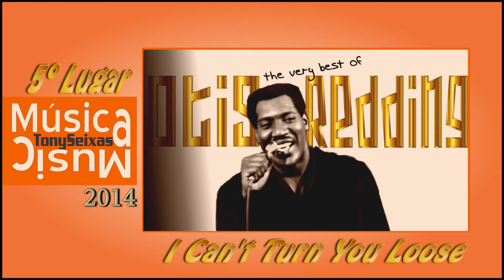2014_Top 10 Mais Tocadas no Canal em 2014_Canal MúsicaMusic TonySeixas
2014_Top 10 Mais  Tocadas no Canal em 2014_Canal MúsicaMusic TonySeixas